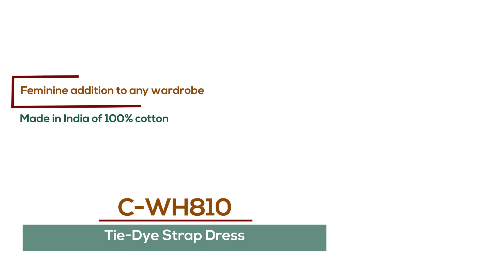Tie-Dye Strap Dress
Flirty and Fresh, this Tie-Dye Strap Dress makes feminine addition to any wardrobe that is ideal for warm weather.  The dress has a halter top with spaghetti straps and an asymmetrical gypsy skirt.  It features a tie-dye pattern in white and the color of your choice; black, burgundy, dark brown, light blue, lime, maroon, navy, purple, or red.  The dress is 46” in length.  The bust and waist measure 24” flat and will stretch to 60”.  It is made in India of 100% cotton.